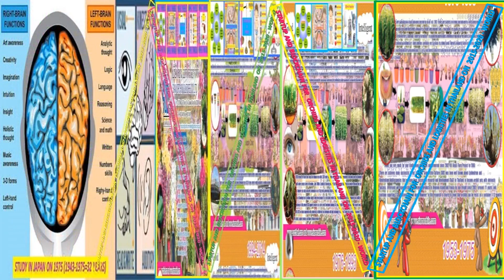LANNA2050#METTAYAMAMOTO_LUMPHUN_AGRI#THAILANDAI_REUNION_ISLANDAI_DIMENSION_7#UNIVERSAL_UNTIMATETRUTH